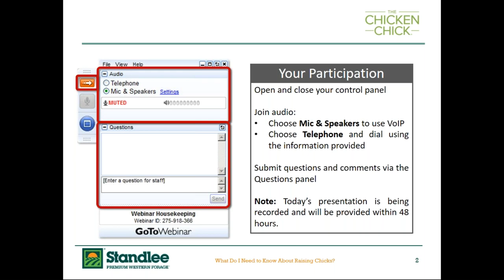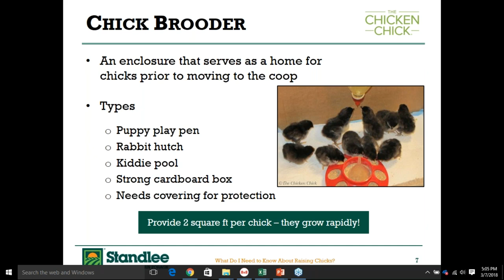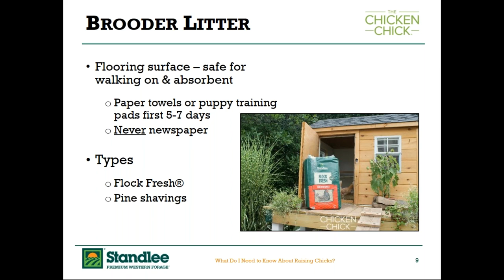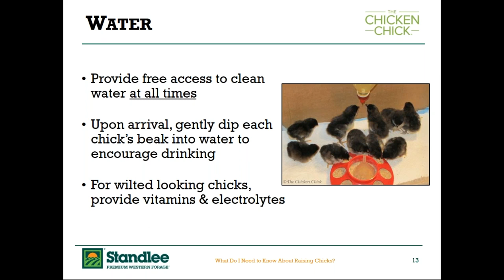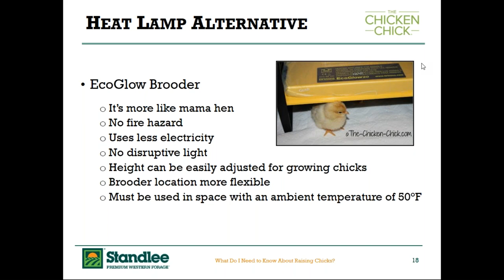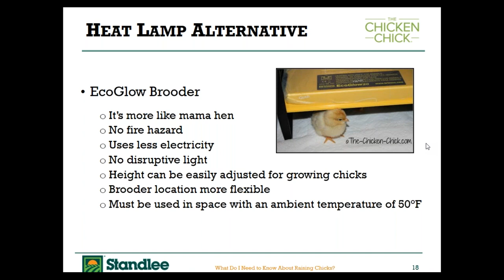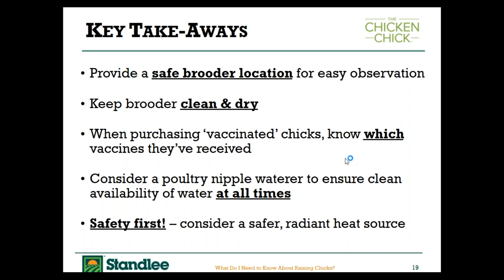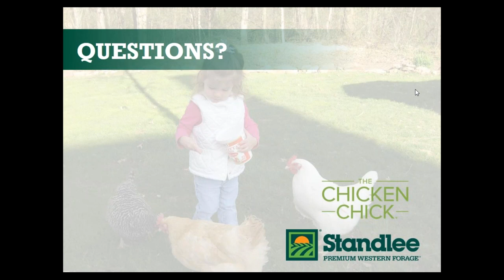What Do I Need to Know About Raising Chicks?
This webinar with Kathy Shea Mormino, The Chicken Chick®, presents the essential information you need to know about baby chick care, including best practices for:

• Housing
• Feeding
• Safety

Standlee Premium Western Forage produces high quality forage products for horses and other livestock. We work with the best equine nutritional experts to provide nutritional resources to our customers and to ensure our products meet the highest standards. We work hard to ensure your animals are happy, healthy and comfortable with a variety of forage and bedding options.